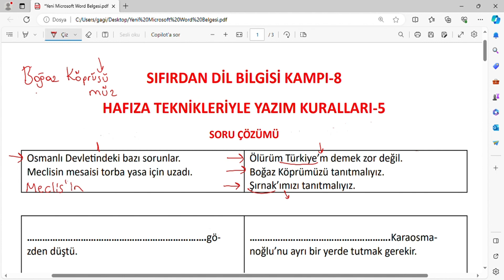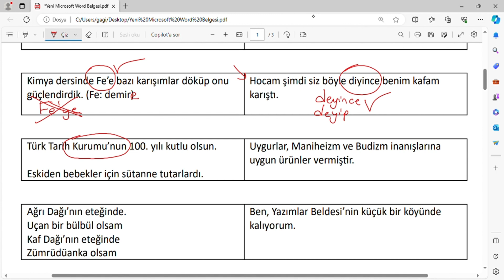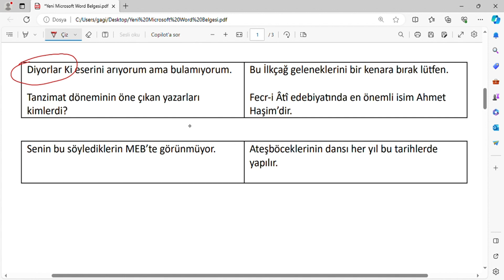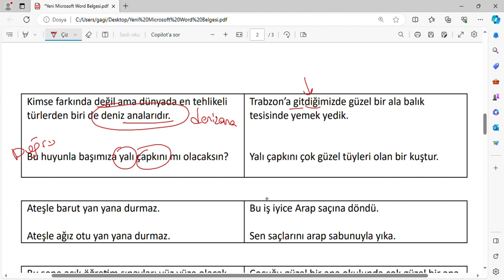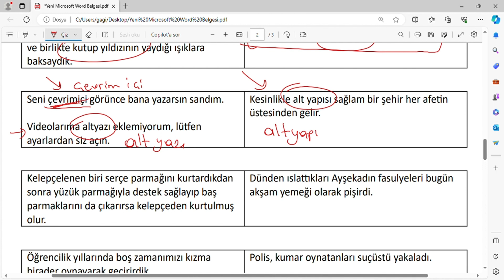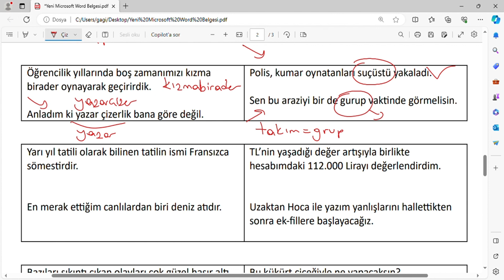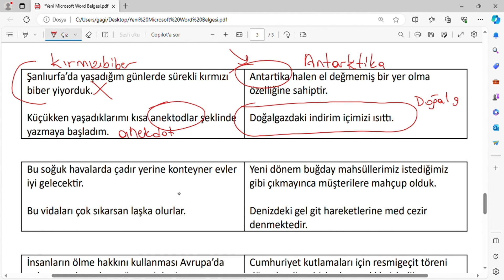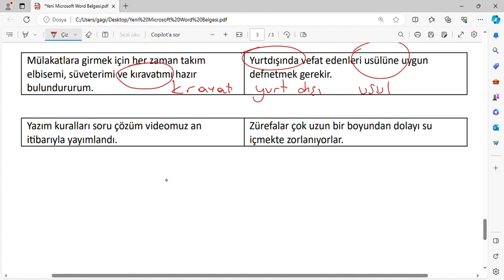YAZIM KURALLARI SORU ÇÖZÜMÜ 2024 I Taktikler I ÖSYM'nin Sorabileceği Sorular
2024 YKS-KPSS Yazım Kuralları Taktikleri çıkabilecek kelimeler